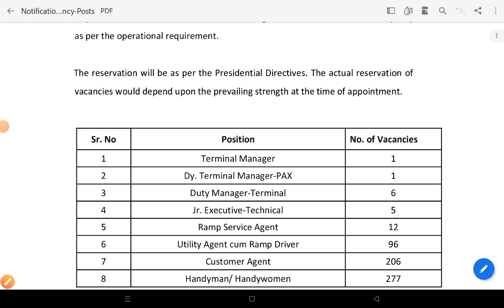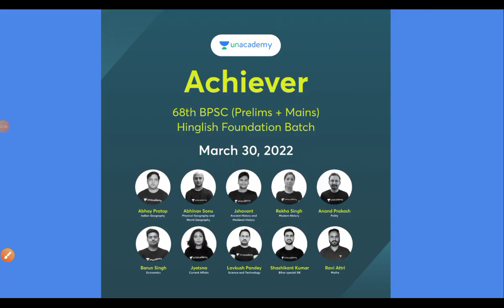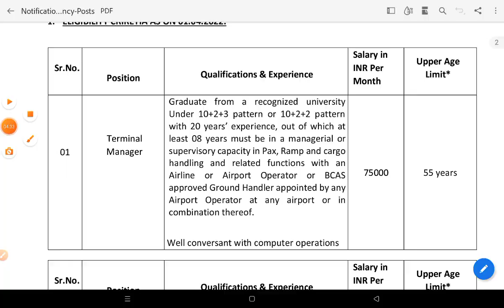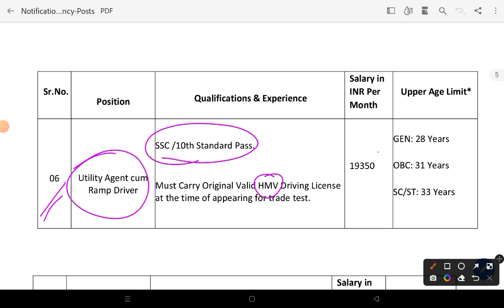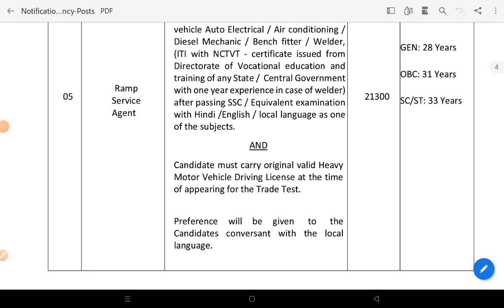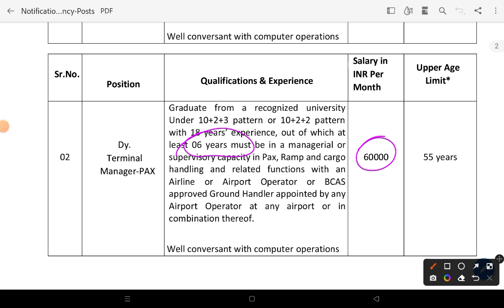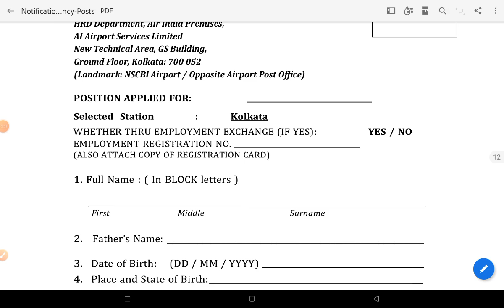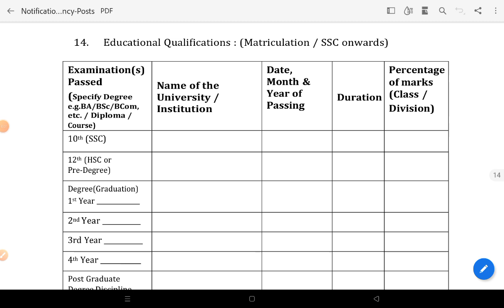नई भर्ती : एयर इंडिया AIATSL- Recruitment 2022 |604 पद | Salary - 75000₹-/ | Eligibility |Age & Fees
BIHAR POLICE EXAMS (बिहार पुलिस परीक्षा)

✨Exclusive Courses for Bihar Police Exams✨

💵 तयारी करे बिहार पुलिस परीक्षा की, केवल ₹208/month- में 12 महीने का subscription अभी लीजिए

जॉइन करे आज ही और पाइये BIHAR SI और BIHAR CONSTABLE Exams का सम्पूर्ण मार्गदर्शन - 1 March से डेली classes

✅सम्पूर्ण BIHAR POLICE Exams की तैयारी
✅परश्न उत्तर अभ्यास
✅ Top Educators द्वारा recorded कोर्सेस
✅भाषा- हिंदी
✅रिवीजन Notes

🥳 खशखबरी..खुशखबरी..खुशखबरी..🥳

📢 आप सभी के लिए एक बहुत बड़ी और विषेश सूचना

👉🏻Unacademy अब अपने विद्यार्थियों के लिए ले आया है सफल होने का सुनहरा अवसर।
👉🏻 BPSC और Bihar Police Exam  परीक्षा की तैयारी अब मुमकिन है केवल एक combo subscription के द्वारा।
अब घर बैठे तैयारी करें अपनी जीत की।

🎉 कवल ₹856/month में 12 महीने का subscription अभी लीजिए - और पाएँ top educators से पढ़ने का मौका।

✅सम्पूर्ण BPSC और BIHAR POLICE Exams की तैयारी
✅परश्न उत्तर अभ्यास
✅भाषा- हिंदी
✅रिवीजन Notes